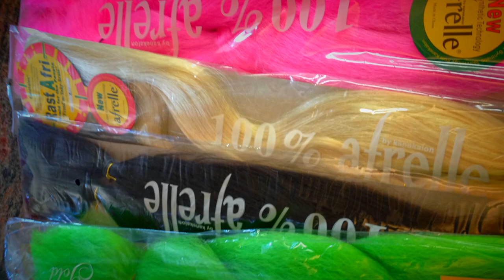Let's Be Frank: Raising Daughters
This week, Frank Somerville talks about raising daughters who are independent thinkers.